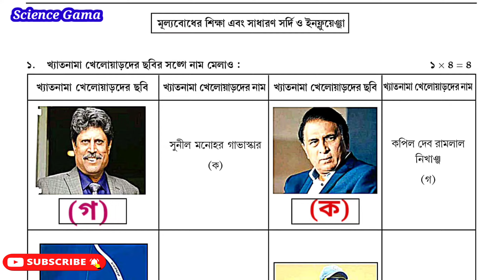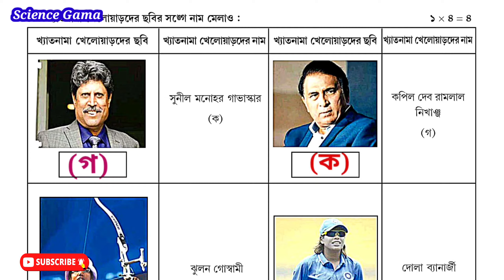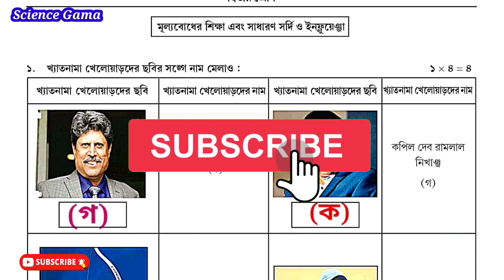model activity task class 2 health and physical education part 7, sastho o sarirsiksha class 2 part7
model activity task class 2 health and physical education part 7, sastho o sarirsiksha class 2 part 7, class 2 health and physical education part 7, class 2 model activity task october, class 2 all subject model activity task part 7